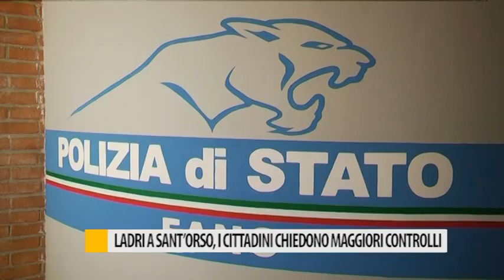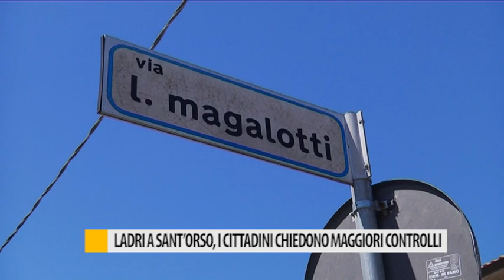Ladri a Sant'Orso, i cittadini chiedono maggiori controlli